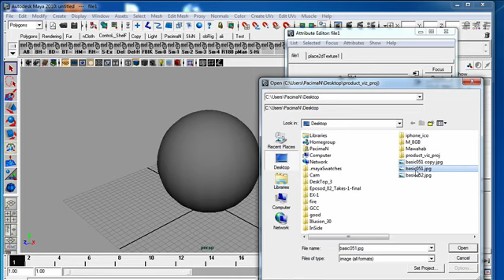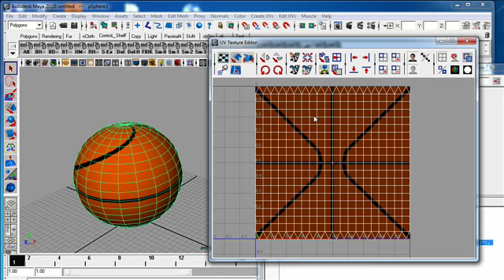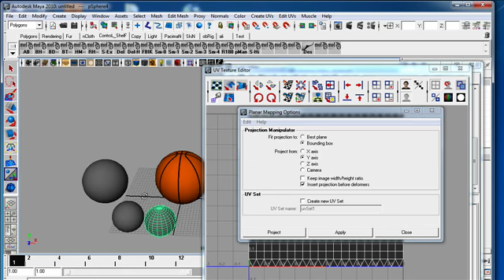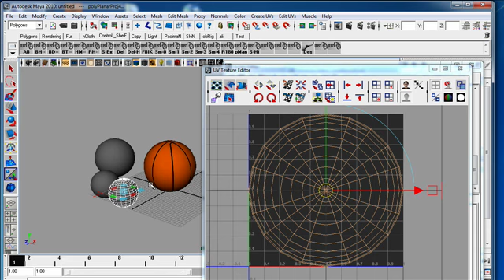Maya BascketBall -3 Projection UV MAP توزيع اليوفي